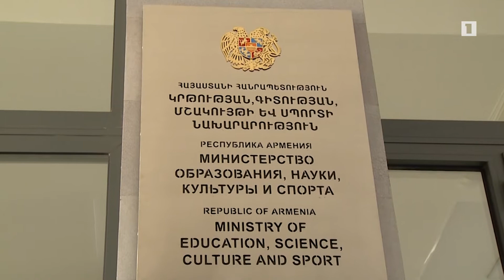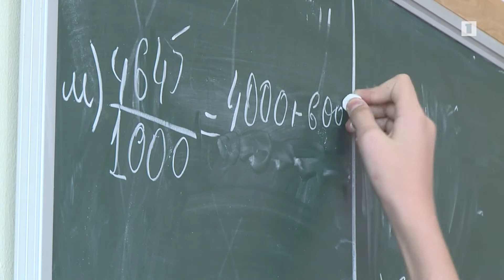10 և ավելի տոկոս վարակվածության դեպքում տվյալ դպրոցը ժամանակավորապես չի գործի. ԿԳՄՍ նախարարի տեղակալ